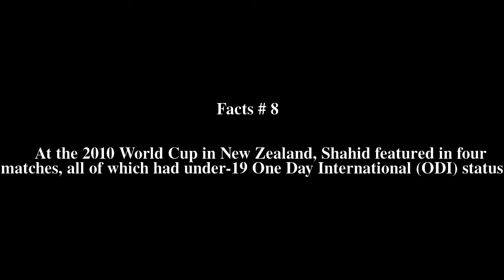Hammad Shahid Top # 15 Facts